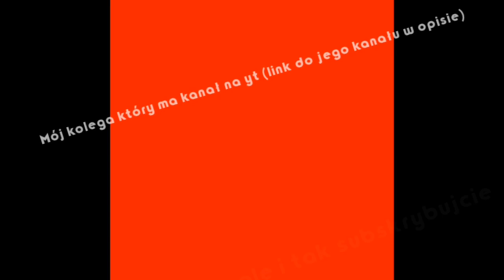RYWALIZUJEMY Z INNYMI O NAJWIĘKSZĄ POWIERZCHNIĘ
Wejdź na kanał mojego kolegi
Będziemy się cieszyć z Wiktorem 😀😉😊